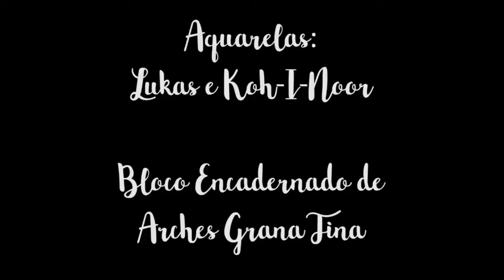RESENHA | PINCEL DE ESQUILO WINSOR & NEWTON | EP#07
Finalmente, a RESENHA do PINCEL COM PELO DE ESQUILO da WINSOR & NEWTON número 0. Sempre relembrando que tudo o que eu falo em meus vídeos são baseados em meus conhecimentos e ponto de vista. Veja abaixo os links complementares que citei no vídeo. ;)